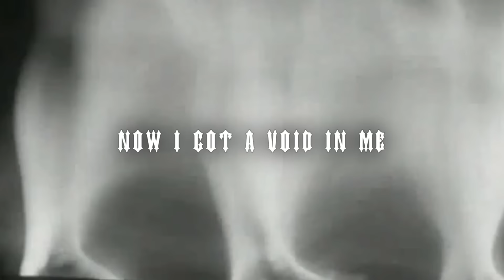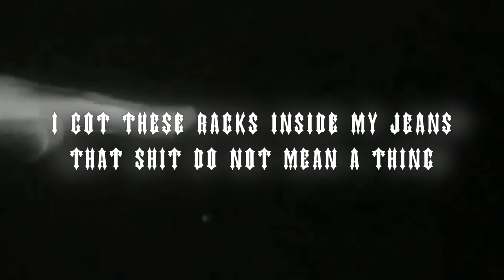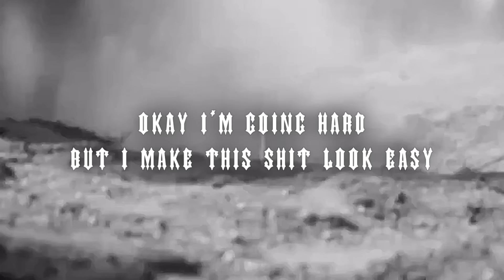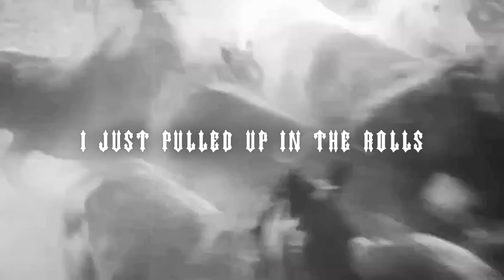Scrim- void (offcial lyric video)